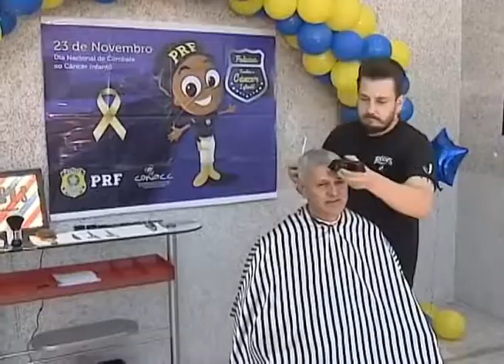CRIANÇAS CÂNCER PRF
Crianças do hospital Erasto Gaertner foram convidadas a conhecer o batalhão da Polícia Rodoviária Federal, em Curitiba.

A ação lembrou o dia nacional de combate ao câncer infantil e durante a visita alguns policiais rasparam o cabelo.